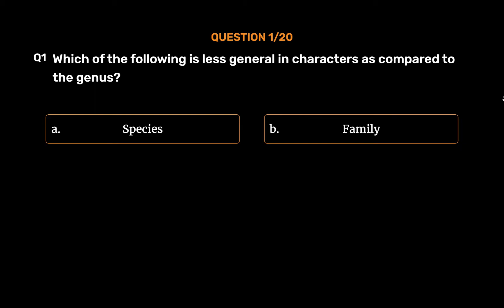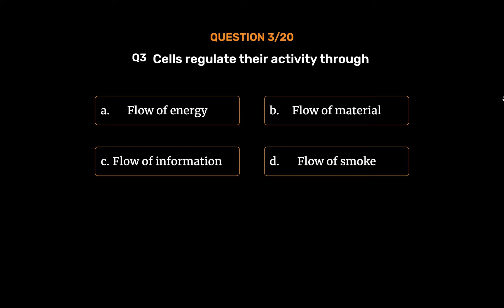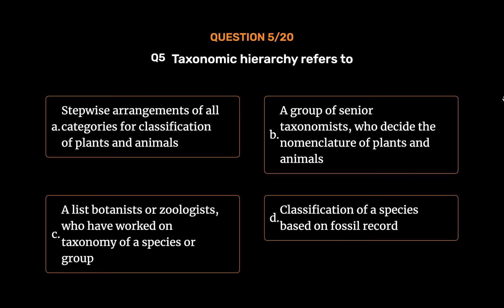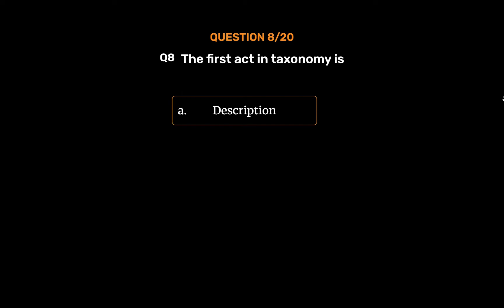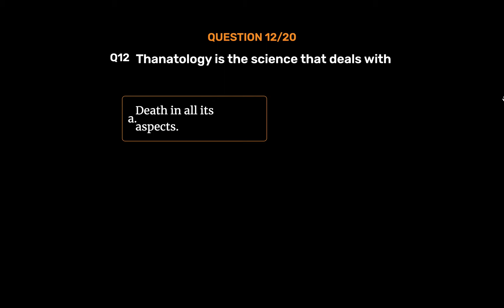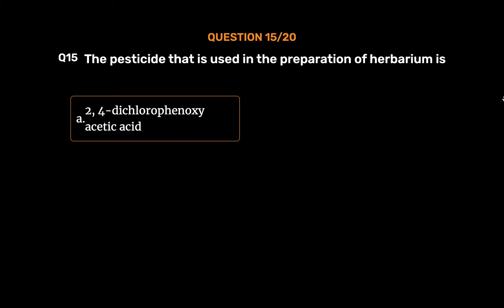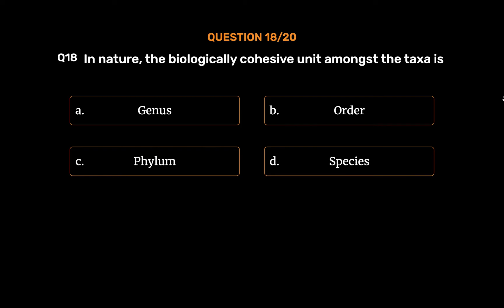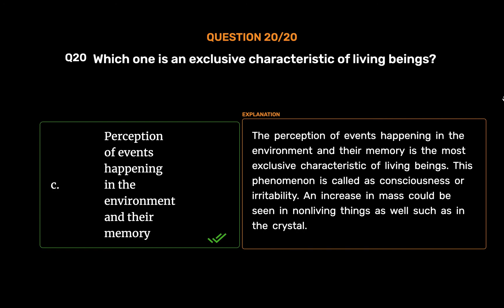NEET / AIIMS | Diversity in Living World | Important MCQs | Biology